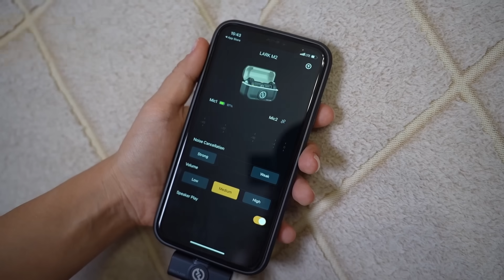УКРАШАЮ КОМНАТУ К ХЭЛЛОУИНУ СВОИМИ РУКАМИ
Покупайте крутые микрофоны-петлички Hollyland Lark M2 по ссылке и хвастайтесь качественным звуком